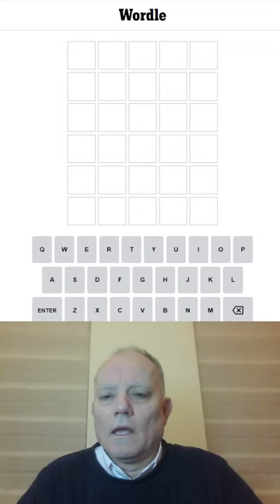Wordle in a Minute - 28th January 2023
Another attempt at Wordle, in a minute or less - in Hard Mode